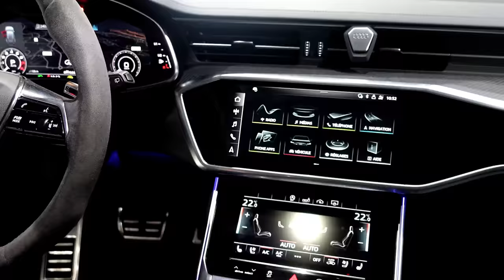AUDI RS6 Downpipe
Bem-vindos ao nosso mais recente vídeo, onde instalamos duas downpipes e gravamos cada detalhe do carro, tanto por fora quanto por dentro. Prepara-te para uma experiência envolvente e emocionante!

🌟 Exterior:
Admire as linhas imponentes e o design aerodinâmico da Audi RS6. Revelamos cada ângulo e detalhe, desde a grade frontal agressiva até as rodas desportivas. Destacamos as downpipes recém-instaladas, que não apenas melhoram o desempenho, mas também acrescentam um ronco incrível ao motor.

🏎️ Interior:
Gravamos no cockpit luxuoso da Audi RS6. Mostramos o painel de instrumentos futurista, o volante desportivo e todos os recursos tecnológicos de última geração. Deixe-se envolver pelo conforto dos bancos desportivos
Aproveitem!